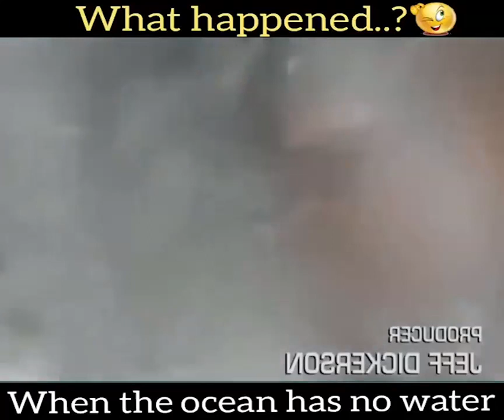Latest American Movies 2020 Full Movie English - What Happened When The Ocean Has No Water!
In the New Thought philosophy, the Law of Attraction is the belief that positive or negative thoughts bring positive or negative experiences into a person's life.[1][2] The belief is based on the ideas that people and their thoughts are made from "pure energy", and that a process of like energy attracting like energy exists through which a person can improve their health, wealth, and personal relationships. There is no empirical scientific evidence supporting the law of attraction, and it is widely considered a pseudoscience.

Advocates generally combine cognitive reframing techniques with affirmations and creative visualization to replace limiting or self-destructive ("negative") thoughts with more empowered, adaptive ("positive") thoughts. A key component of the philosophy is the idea that in order to effectively change one's negative thinking patterns, one must also "feel" (through creative visualization) that the desired changes have already occurred. This combination of positive thought and positive emotion is believed to allow one to attract positive experiences and opportunities by achieving resonance with the proposed energetic law.

LAW OF ATTRACTION SUBLIMINAL,
LAW OF ATTRACTION BRAIN BOOK,
LAW OF ATTRACTION AFFIRMATION,